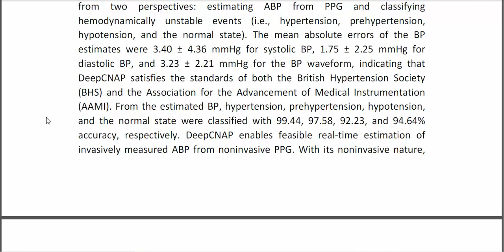DeepCNAP A Deep Learning Approach for Continuous Noninvasive Arterial Blood Pressure Monitoring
IEEE PROJECTS 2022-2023 TITLE LIST

Support Including Packages
* Complete Source Code
* Complete Documentation
* Complete Presentation Slides
* Flow Diagram
* Database File
* Screenshots
* Execution Procedure
* Readme File
* Video Tutorials
* Supporting Softwares
Support Specialization
* 24/7 Support
* Ticketing System
* Voice Conference
* Video On Demand
* Remote Connectivity
* Document Customization